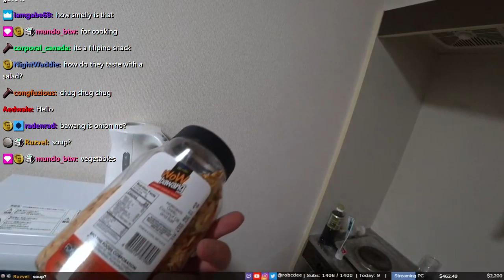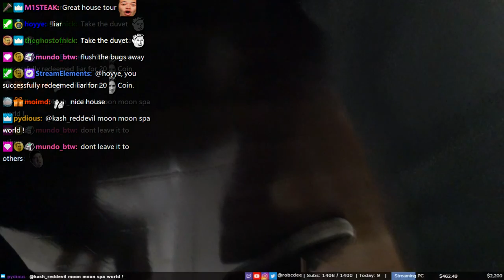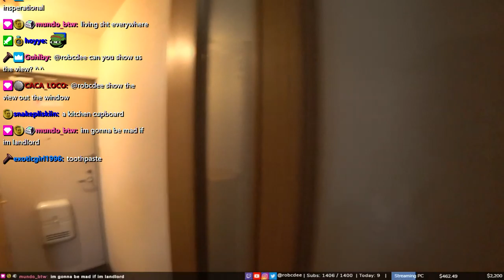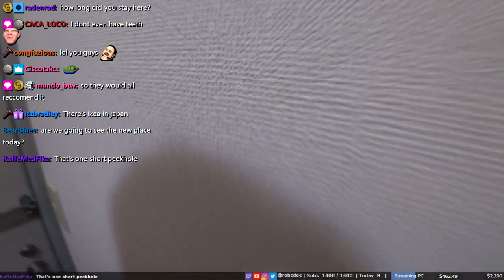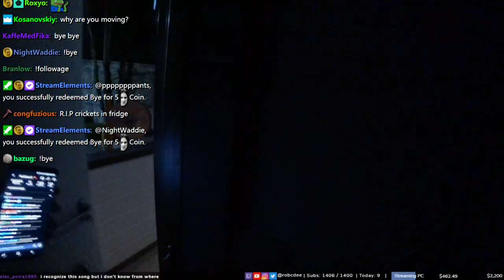Tour of my 15m sq Japanese apartment before moving out!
A short video in a different style, highlighting my last moments in my old Japanese apartment before the move! This is a typical apartment in central Toyko, the size being 15m sq!

This should be a good highlight for those who can't catch the stream :)